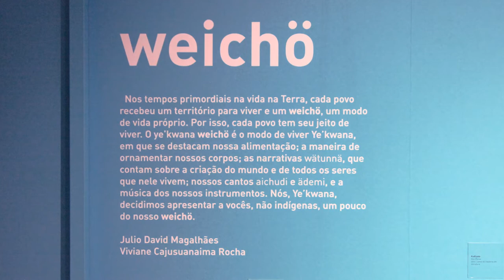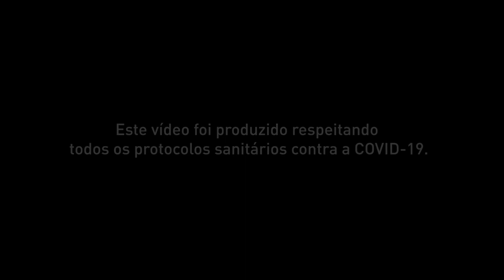Visita Virtual à Exposição Mundos Indígenas | Ye’kwana - Weichӧ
Neste vídeo da série Visita Virtual à Exposição Mundos Indígenas, vamos conhecer um pouco sobre o mundo do povo Ye’kwana, através do conceito “Weichö”, proposto pelos curadores Júlio David Magalhães e Viviane Cajusuanaima Rocha. Júlio mora na aldeia Ye’Kwana Kudataanha e Viviane Cajusuanaima na aldeia Ye’Kwana Fuduwaaduinha, ambas no estado de Roraima. [English subtitles are available]

Realização: Espaço do Conhecimento UFMG
Curadoria Ye’kwana: Júlio David Magalhães, Viviane Cajusuanaima Rocha
Coordenação da exposição: Ana Maria Rabelo Gomes, Deborah Lima e Mariana Oliveira
Assistência de curadoria Ye’kwana: José Cury e Karenina Andrade
Roteiro dos vídeos: Núcleo de Ações Educativas
Revisões de roteiro: Ana Maria R. Gomes, Deborah Lima, Mariana Oliveira, Sibelle Dinize Dânia Lima
Atuação: Francisco Novaes
Gravação e edição dos vídeos: Luiza Bragança e  Kayke Quadros
Identidade visual dos vídeos: Luiza Bragança